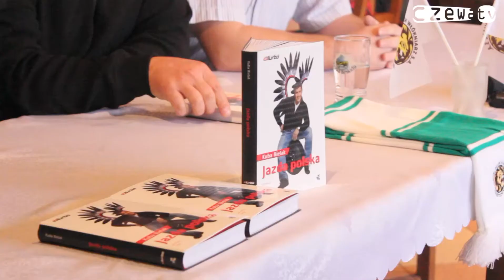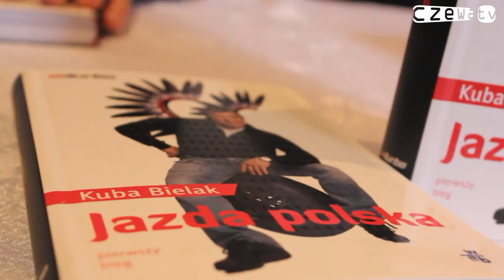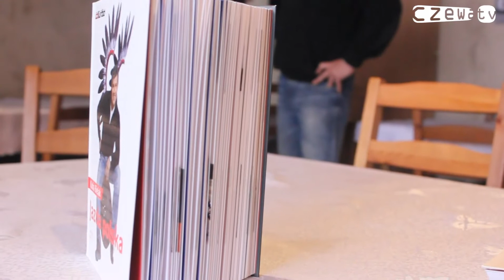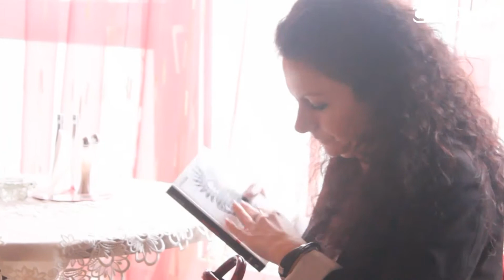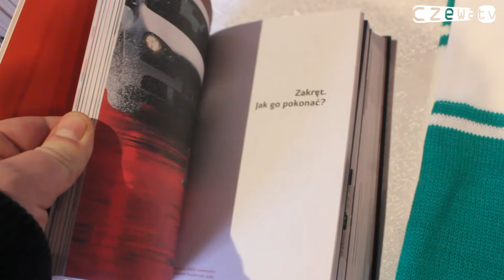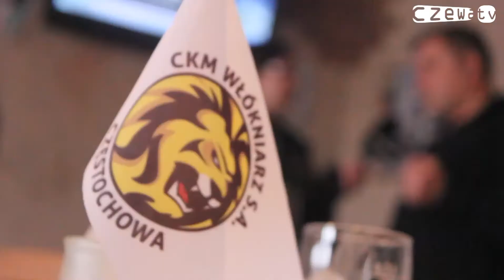Czewa.TV: Bezpieczna jazda versus żużel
Relacja z konferencji prasowej - spotkania z dziennikarzem TVN Turbo, Kubą Bielakiem, która odbyła się w piątek 20 stycznia w Kawiarni Klubowej przy ul. Żużlowej